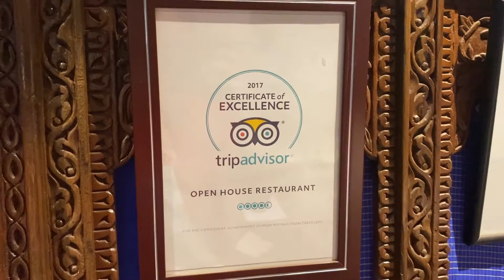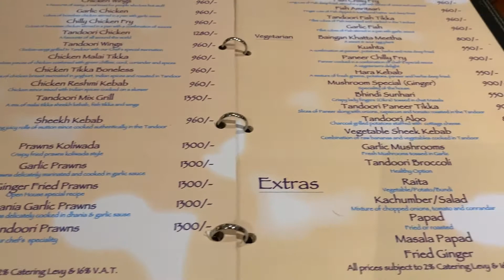TOP RATED INDIAN CUISINE | Time for Indian Food "Open House Restaurant" in Nairobi Kenya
Hello Friends!

This is one of my best restaurant, highly rated in Nairobi and best for indian cuisine. I never seen such great food and ambiance.

I highly recommend you to try this if you are in Nairobi.